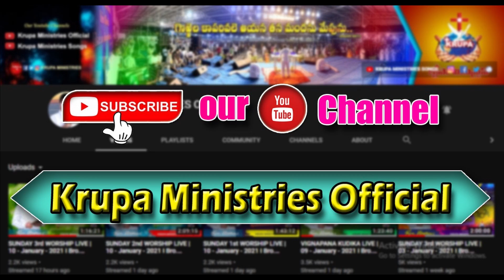లోకాశల అలజడిలో... ఉన్నావా? SHORT MESSAGE BY Br.Mathews